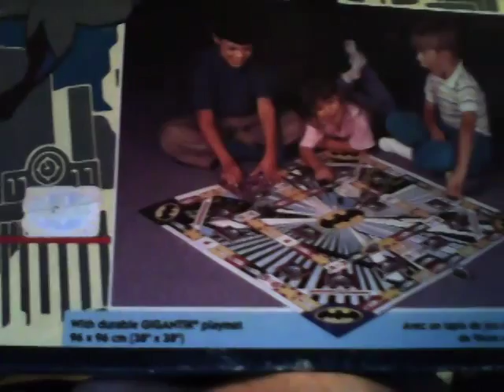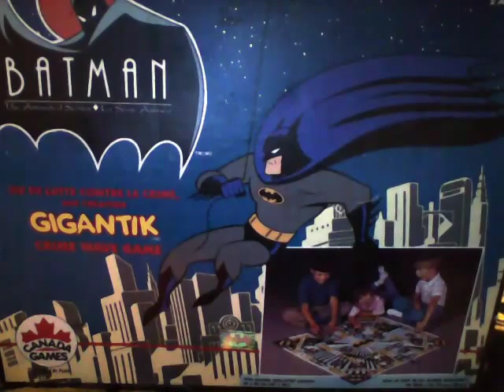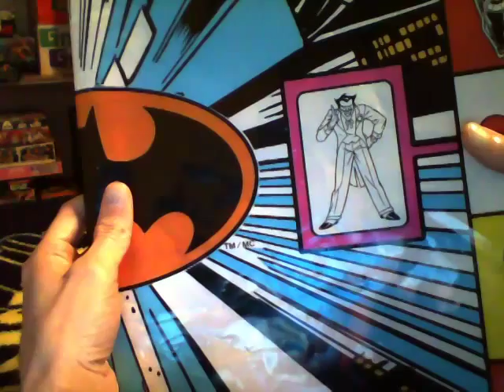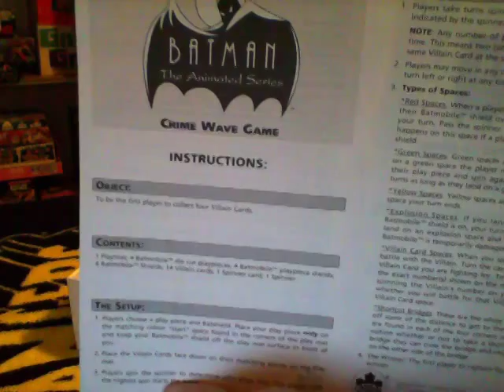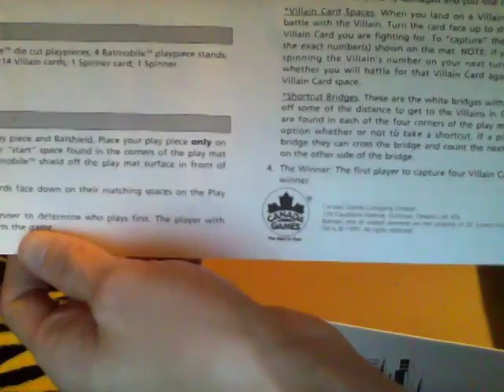Batman the Animated Series Gigantik Crime Wave Game by Canada Games 1995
Batman the Animated Series Gigantik Crime Wave Game
Released by Canada Games in 1995.
Board game based of TV series.